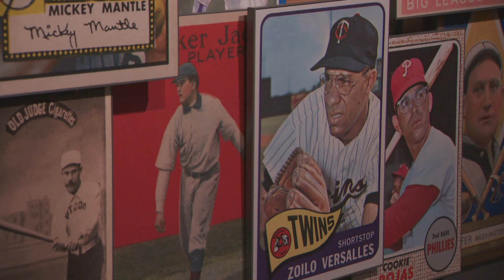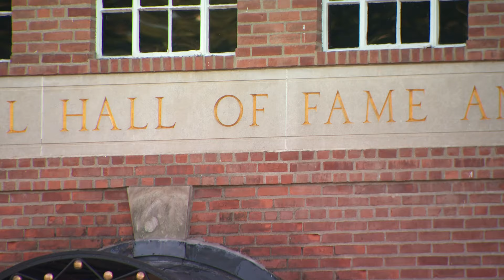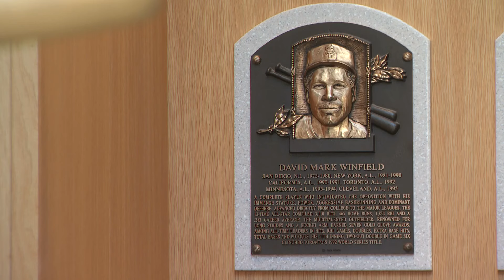On the verge of Cooperstown, local legends weigh in on Joe Mauer's bid for the Hall of Fame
Mauer, a St. Paul native, played 15 seasons for the Twins from 2003 to 2018, winning a number of batting titles and making multiple All-Star appearances.